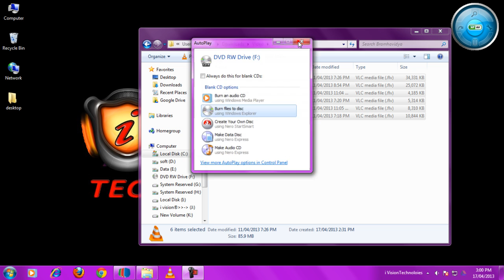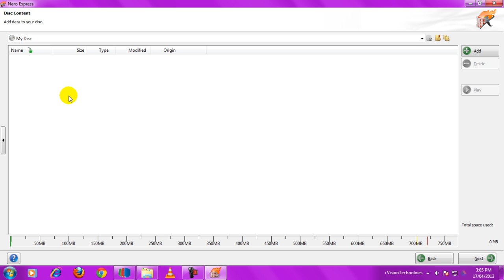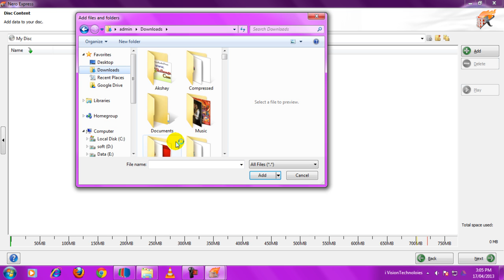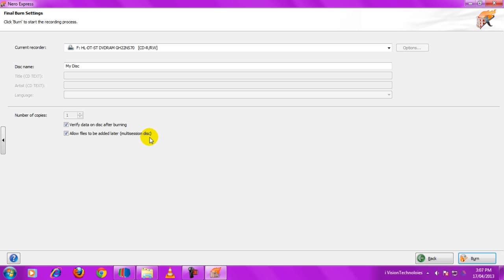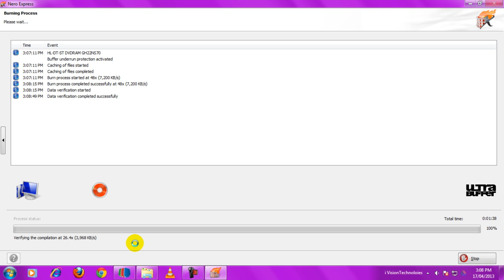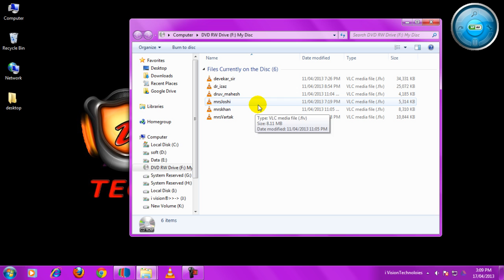how to burn cd in nero (marathi)